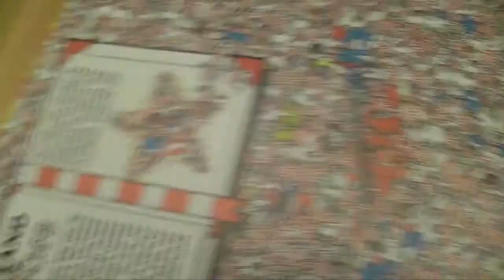Where's Waldo - A Short Horror Film (Behind the Scenes)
MAIN CHANNEL